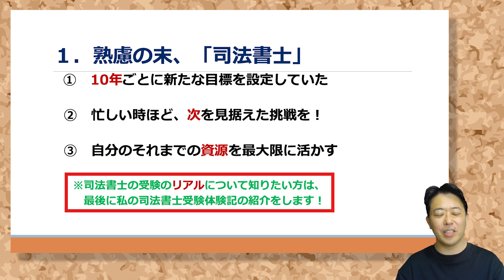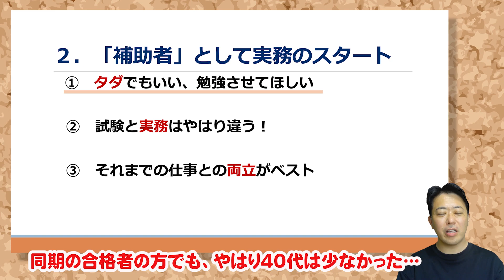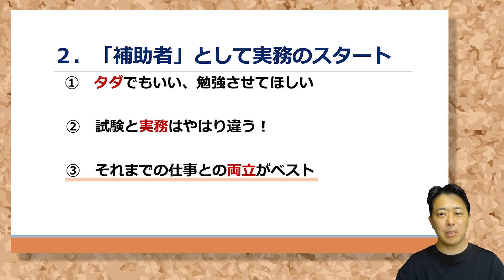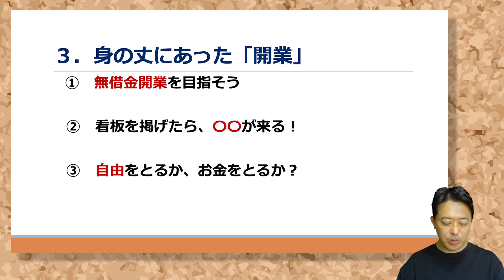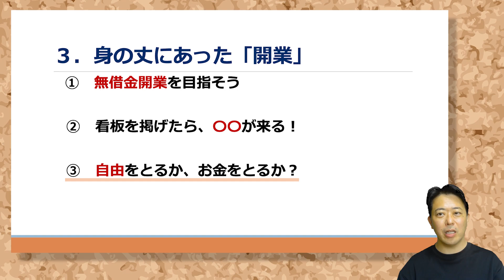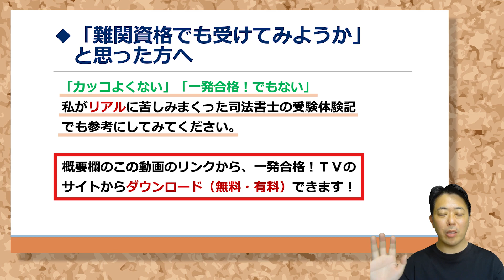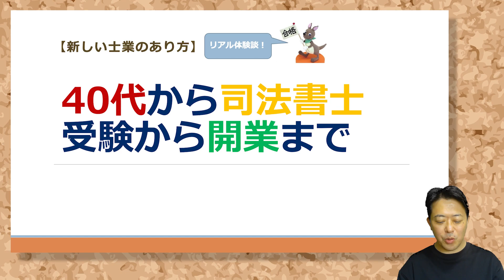４０代から司法書士受験から開業まで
他では聞けない【新しい士業のあり方】を提案しています。 今回のテーマは、「４０代から司法書士受験から開業まで」として、私のリアルな体験談をお話ししています。

◆動画内で紹介していた、私の苦しみまくった３年間の司法書士受験体験記については、コチラをご覧ください！！

☆再生リスト作成しました♪
他では聞けない資格試験一発合格！のための実践的なノウハウが満載ですので、見逃している人はぜひコチラから！

 〇著書
毎日１時間　自分を変える資格取得術（超速太朗、ＴＡＣ出版、2009年刊行）
 他多数